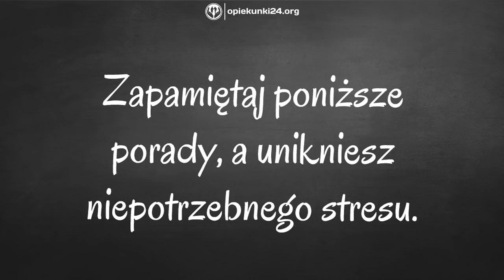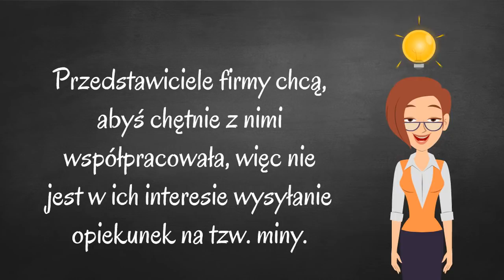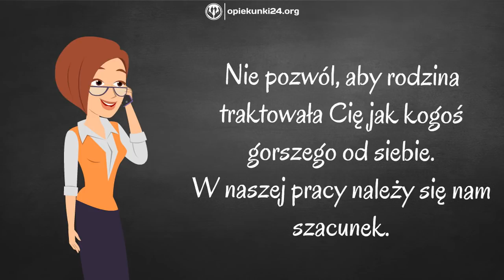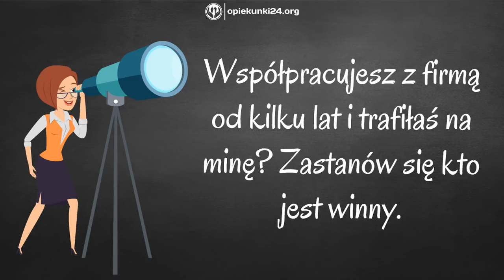Jak przerwać współpracę z agencją opiekunek? - Opiekunki24.org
Trafiłaś na tzw. minę? Nie wiesz jak zerwać współpracę z firmą? Zobacz nasze porady dotyczące zachowania w sytuacji kiedy na miejscu zastajesz zupełnie inne warunki niż te przedstawione przez firmę.

Udostępnij znajomym i pamiętaj, że więcej por